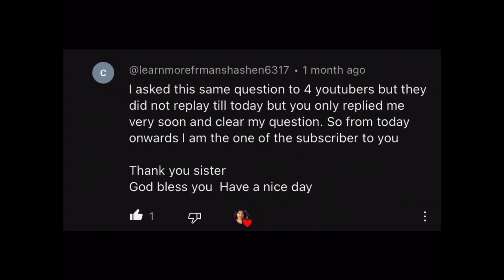Prepare your toddler for a new baby | Tamil | Help toddler adjust to new sibling | My story |தமிழில்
Hi,
This Tamil video is about how you can prepare your toddler or older children for a new sibling.

My channel has videos on pregnancy
Labour and delivery
Postpartum
Breastfeeding
Baby care
Baby milestones
Travel Vlogs
Recipes and more